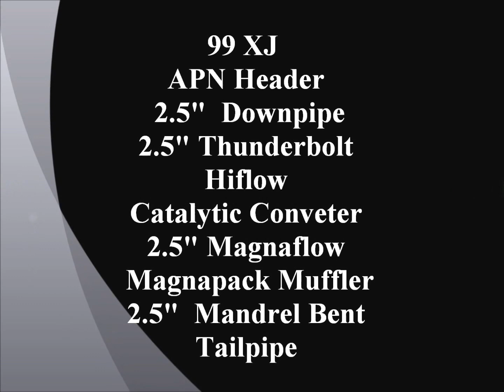Jeep Cherokee APN Header, Hi flow Cat, Magnaflow Catback Drive-By Video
99 XJ with Maganflow Magnapack Muffler  APN Header , Hi flow Cat, and custom downpipe   Idle/Rev/Driveby